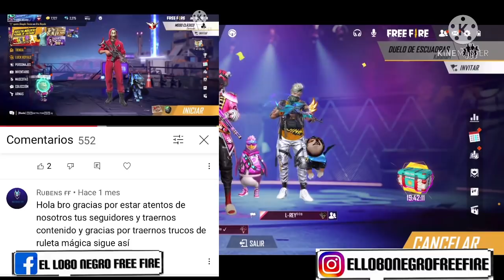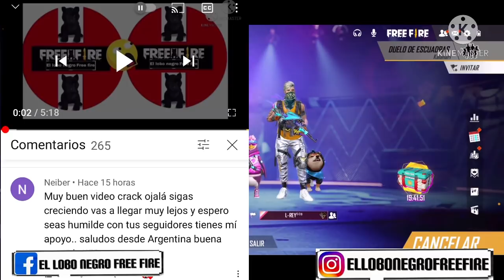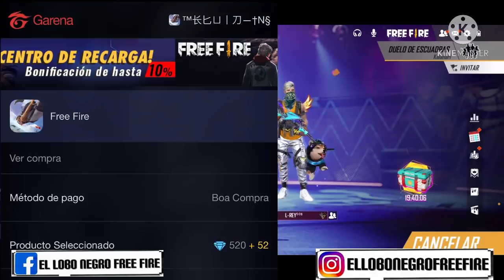✅SIN💎! Para sacar la nueva mo40 evolutiva en free fire//como CONSEGUIR la nueva mp40 en free fire ✅